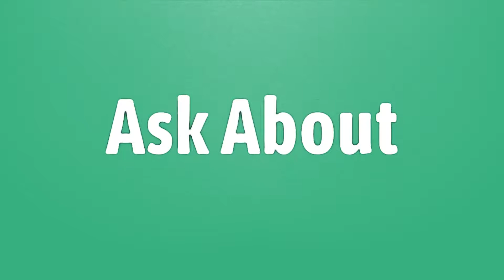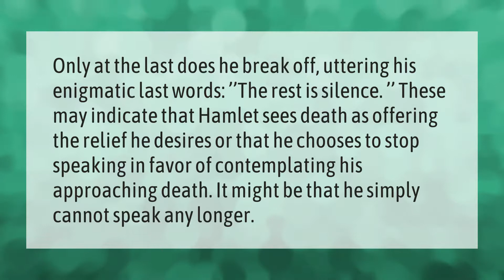What does Hamlet's death mean?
00:00 - What does Hamlet's death mean?
00:38 - Why did Hamlet kill his uncle?
01:09 - What were Hamlet's last words?

Laura S. Harris (2021, July 7.) What does Hamlet's death mean?
    AskAbout.video/articles/What-does-Hamlet-s-death-mean-257442